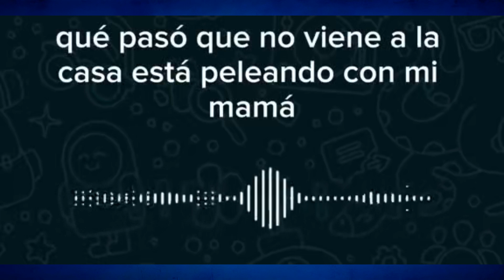si tu pareja sube fotos de ella sola es PORQUE